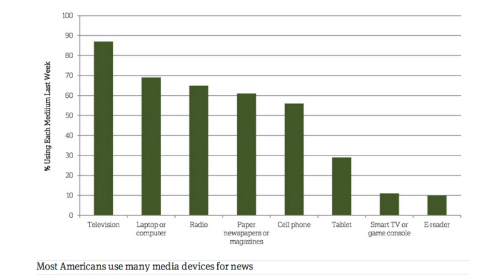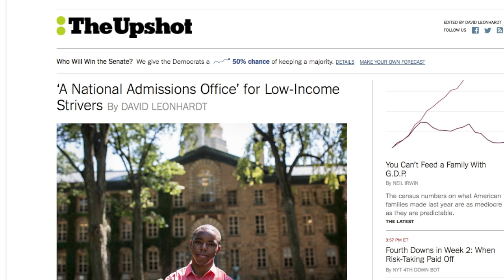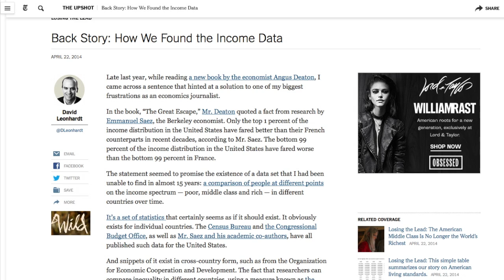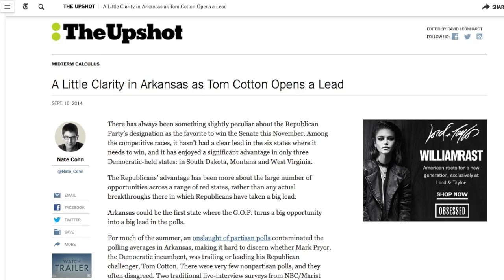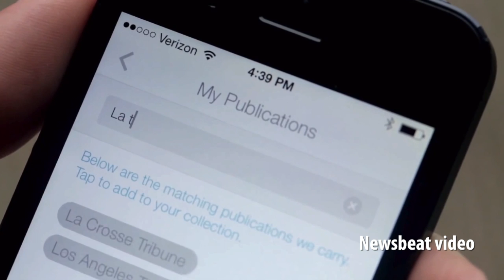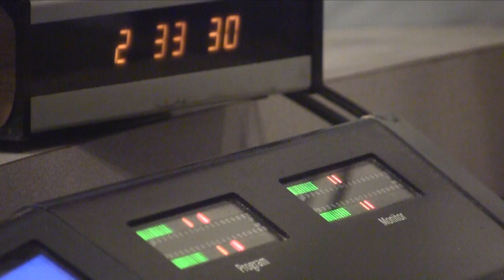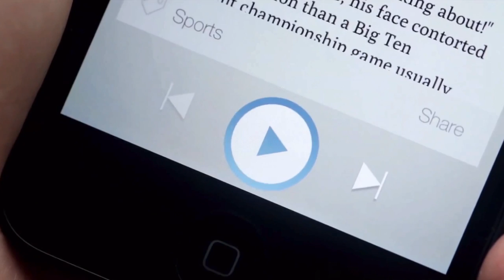Futures Lab Update #76: Audience insights, The Upshot and Newsbeat